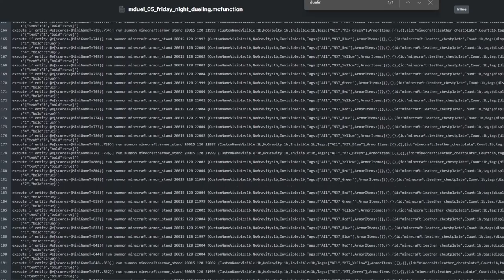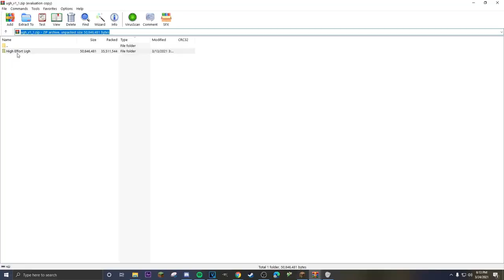I made Friday Night Funkin Week 7 in Minecraft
I made Friday Night Funkin Week 7 in Minecraft. Made week 7 before week 7 epic

In this video I created Week 7 from Friday Night Funkin, I also created Week 3, and showed off some more gameplay off Week 6, and Week 4 from the previous video.

If you liked this video you might enjoy these ones too

I made Friday Night Funkin In Minecraft
Pyra and Mythra in Minecraft | Super Smash Bros in Minecraft
I Made Friday Night Funkin Better...